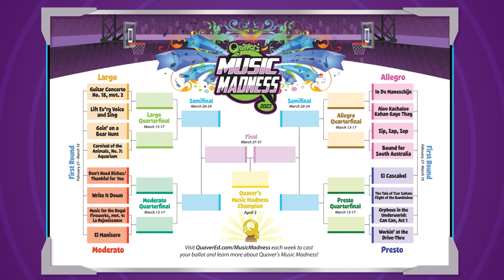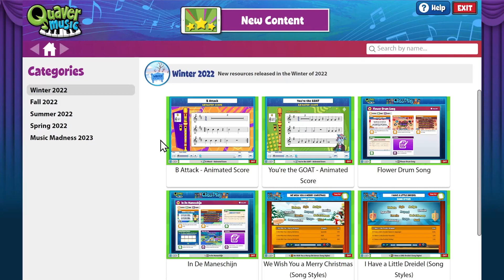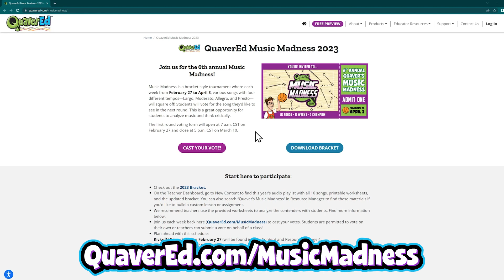Quaver's Music Madness 2023 Kickoff Video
Join us for the 6th annual Music Madness! Throughout March, sixteen songs will square off in a bracket-style tournament!